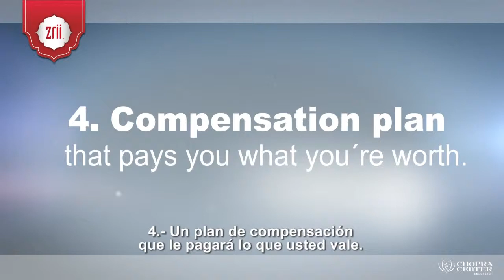Zrii Parte 2 RESPALDO FARLEY AK